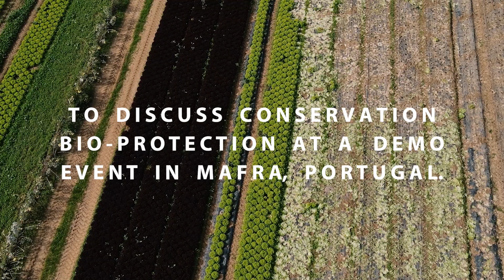H2020IPMWORKS | Second Demo-Event of the Portuguese Horticulture Hub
Last October the open-air horticulture Hub of Portugal, managed by CONSULAI, got together to discuss the topic of conservation bio-protection.
The demo event took place in Mafra, at the demo farm Carlos Neves, managed by Bruno Neves.
This practice, along with others, has helped the farmer to reduce drastically the use of pesticides.
The group discussed and evaluated the strategies presented, leading to the conclusion that conservation bio-protection, combined with other measures, is an essential tool to a holistic approach of pest management in the horticulture sector.